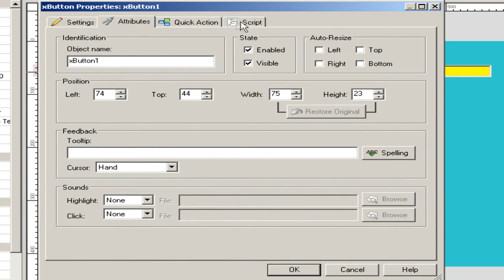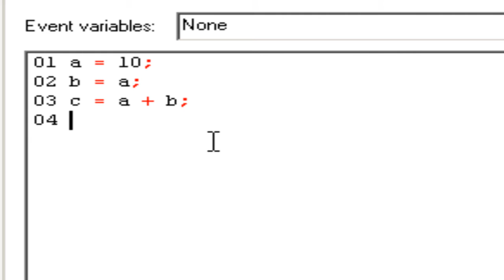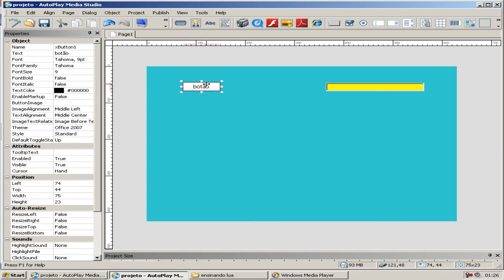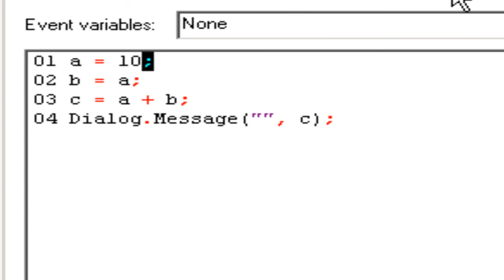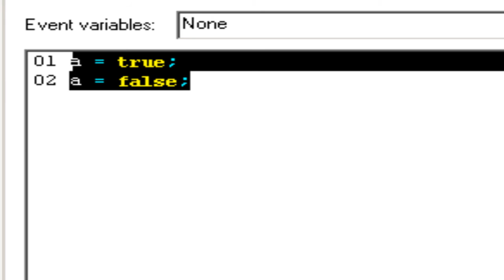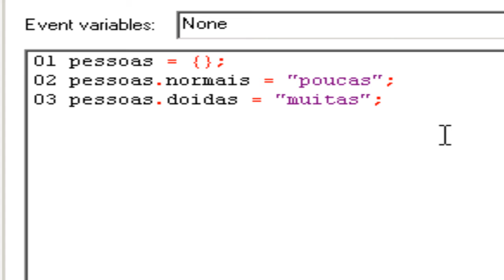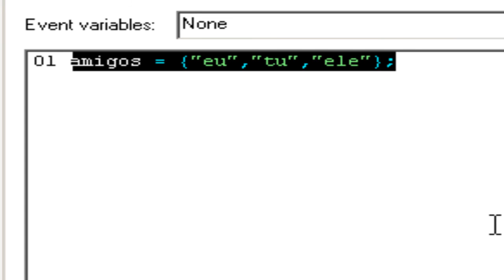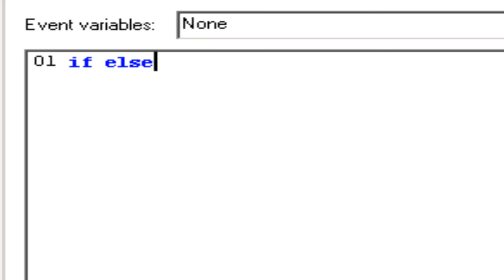AutoPlay Media Studio 8 (AMS) - Tutorial #3 - Variáveis, Classes e Arrays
ATENÇÃO: videos para continuação de programação foram transportados para: Programando em lua

Autoplay Media Studio 8 - Criando programas(Aplicativos) - tutorial de AMS #3 - Variáveis e condições para manipular os scripts do programa, uma forma fácil e rápida usando a linguagem de programação Lua e o editor da Autoplay Media Studio 8..